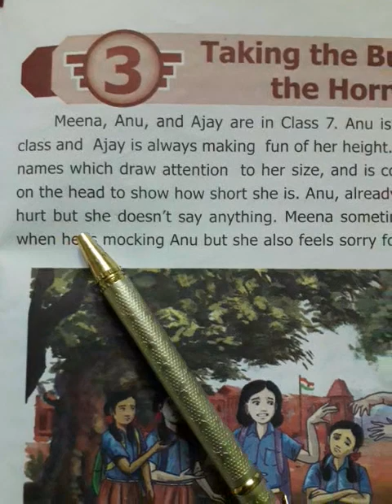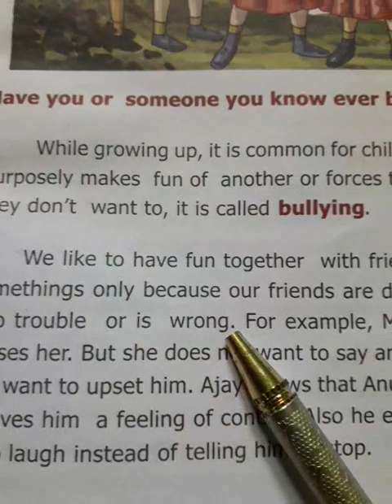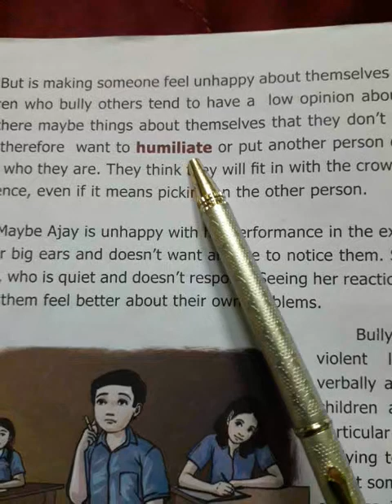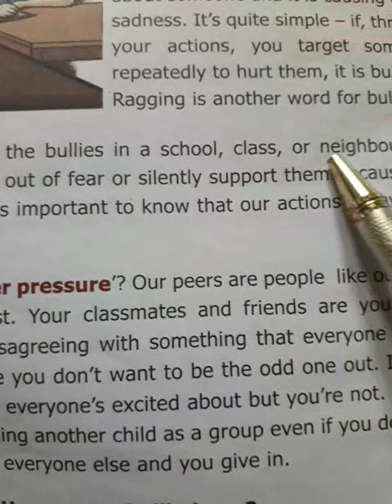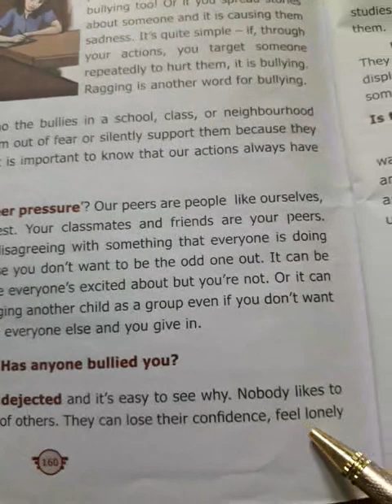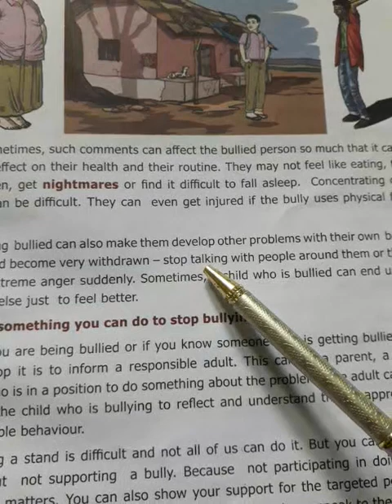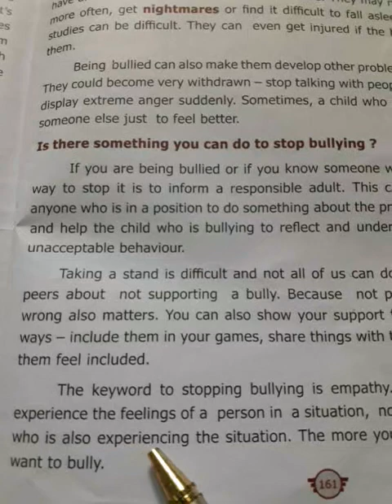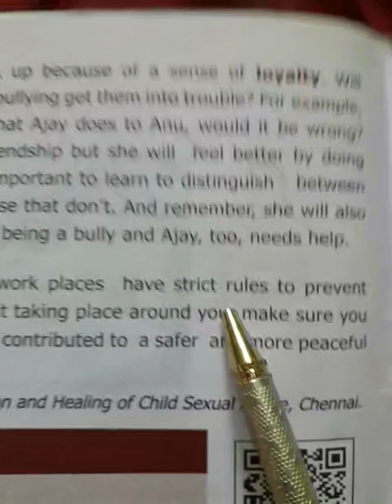7th English,Unit:3, Supplementary:Taking the Bully by the Horns